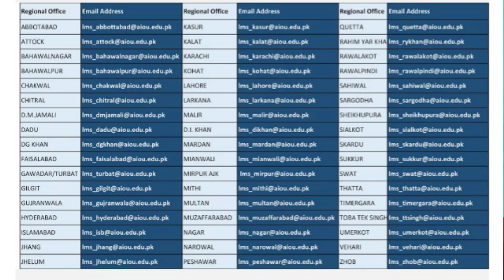How To Make Username And Password For Semester Terminal Exam Autumn 2020 || Online Exam || The AIOU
Assalamualaikum

Allama Iqbal Open University Autumn 2020 K Jinty Bhe Exam Postponed Ho Gay Thy Un Ko Online Leny Ja Rhi Hay Is Hawaly Se University Online Aaghi LMS Portal Pay Exam Lay Gee To Is K Liye Students Apna Username and password Kasy Hasil Karin Gain Ya Khud Se Account Kasy Bnain Gain Exam Dany K Liye Tamam Information Is VIDEO Mein.
How To Make Username and password
How To Make Lms Account
How To Username and password For lms Aaghi Portal